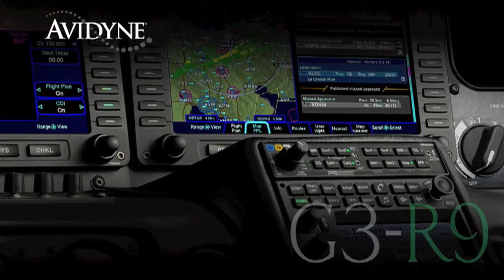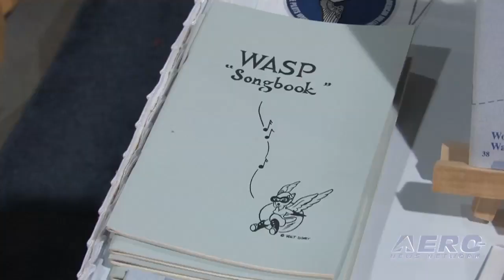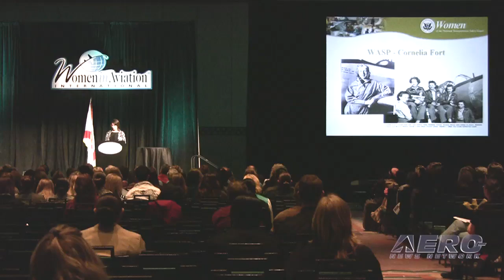Aero-TV: Service in Aviation Pt. 1 - Hersman Honors Women's Contribution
NTSB Chairman Details the Tradition of Women's Service in Aviation

On February 25th through February 27th, 2010, the Women in Aviation International organization held their 21st annual conference; over 3,000 women and men gathered at Disney's Coronado Springs Resort to celebrate the 2010 WAI Conference theme, "Aviation - Its a Small World."  Developed in 1990, Women in Aviation, International is a nonprofit organization dedicated to the encouragement and advancement of women throughout aviation career sectors and interests.

WAI strives to promote public education on historical contributions of women within the aviation industry; the organization's 8,000+ membership includes a wide-range of industry representatives including astronauts, corporate pilots, maintenance technicians, air traffic controllers, flight attendants, air show performers, educators and students.  In an effort to optimize these networking opportunities, Women in Aviation, International began annual WAI conferences, holding the first gathering in 1990.  As a crucial hub for both career advancement and education, WAI conference attendees partake in general information sessions, seminars, and educational forums.

One such forum at the 2010 WAI convention was a riveting keynote speech by the Honorable Deborah Hersman.  Following her nomination by President Barack Obama and subsequent senate confirmation, Hersman became the 12th Chairman of the National Transportation Safety Board on July 28th, 2009.  Before joining the NTSB Board on June 21st, 2004, Hersman served as a Senior Professional Staff Member of the U.S. Senate Committee on Commerce, Science and Transportation from 1999 to 2004.  During her speech, Hersman drew from her many years of experience to discuss the rewards of public service, the importance of safety, and the continuing criticality of professionalism in the industry.  Join Aero-TV for the first part of Hersman's speech detailing the history and tradition of women's service in aviation.